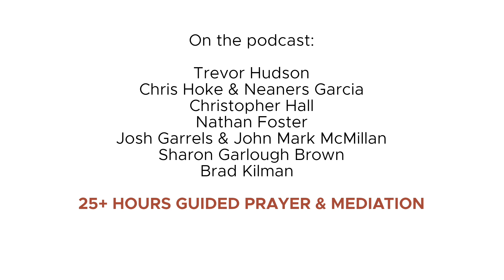KS Update No 3